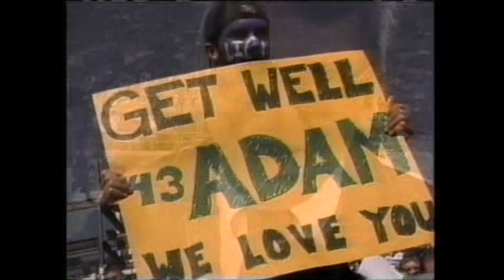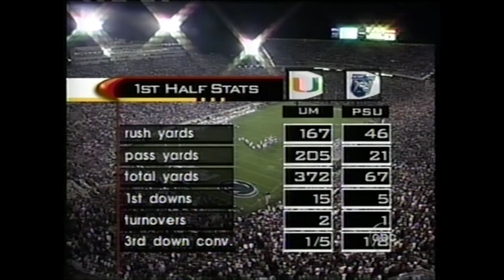Penn State vs. Miami 2001 GAME STORY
Although the outcome wasn't what warms the hearts of the Nittany Lion's faithful, this game marked several big occasions for the Penn State program. First, it was the well documented return of defensive back Adam Taliaferro, who only a year before was told he'd never walk again after a severe injury in the Ohio State game. Secondly, this game was the largest attended game in Beaver Stadium up until then, as the unveiling of the East boxes and South end zone upper deck were making their debut holding10,000+ more fans for a game. And despite a big kick return by Larry Johnson in the first quarter, nothing else went right for Penn State in the first half, and frankly it wasn't even close. Miami dominated and led 30-0 at halftime. The silver lining here is that if you're a college football fan, you get to see a great team play in the 2001 Miami squad, who would win the National Championship that year with an undefeated record. Some consider them one of the more talented rosters of all-time. They certainly make the short list. But the other positive here is the play of Bryant Johnson for Penn State, who burst onto the scene in the second half with huge catches. And he was a catalyst for quarterback Zack Mills to make is claim to be the starter later on in the season after the success he had in this game.

Penn State's Top Performer:

Bryant Johnson: 6 catches, 150 yards, TD

Penn State stood at 0-1 for the opening week of the 2001 season, while Miami (1-0) was well on it's way to completing one of the more impressive seasons in college football history.